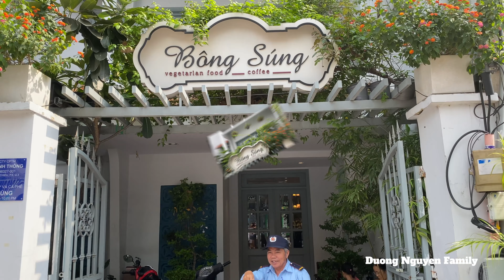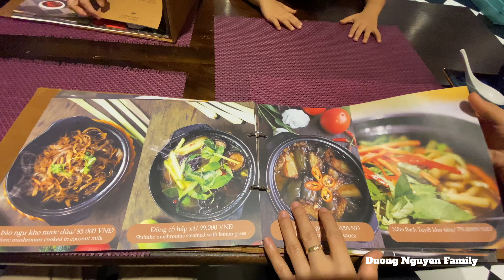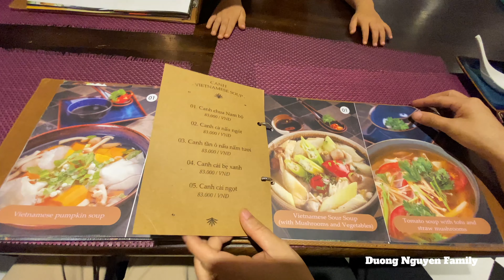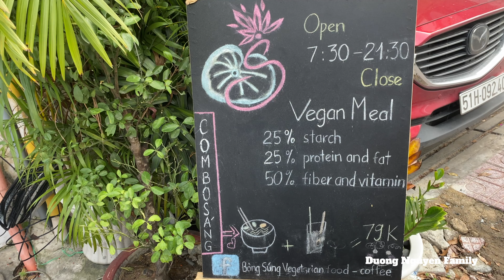Nhà Hàng Chay Bông Súng Nguyễn Đình Chiểu Có Nhiều Món Chay Ngon | Duong Nguyen Family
Nhà hàng chay Bông Súng Nguyễn Đình Chiểu quận 3 Sài Gòn có rất nhiều món chay ngon, các món chay được trang trí rất hấp dẫn, nhà hàng phục vụ chu đáo, không gian rộng rãi, thoáng mát và yên tĩnh, điểm ăn chay lý tưởng cho mọi người.
BÔNG SÚNG VEGETARIAN FOOD & COFFEE, Nhà Hàng Chay Bông Súng Sài Gòn:
Địa Chỉ 1: 86 Nguyễn Du, Phường Bến Nghé, Quận 1, Thành phố Hồ Chí Minh (Sài Gòn), Việt Nam.
Địa Chỉ 2: 155 Nguyễn Đình Chiểu, Phường 6, Quận 3, Thành phố Hồ Chí Minh (Sài Gòn), Việt Nam.
© Bản quyền hình ảnh thuộc về duong nguyen family